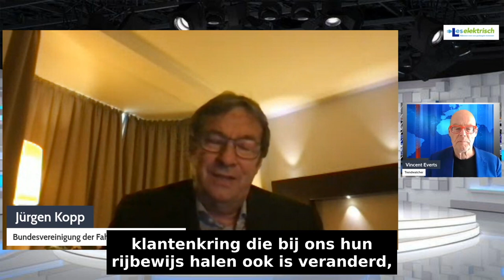Hoe kunnen we met EV’s examen doen?Interview Jörgen Kopp Code over het duitse model 78/197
We willen in alle autos kunnen rijden met ons rijbewijs maar wel met den automaat/ev examen doen! Hoe doe je dit zonder een code 78 te krijgen? Het duitse model is een goed voorbeeld en 25% van de examens worden nu in een automaat afgereden. Hoe werkt dit? Kunnen wij dit ook doen? Zijn er nadelen? Hr. Jurg Kopp Voorzitter 'Bundesvereinigung de Fahrlehrerverbände uit Duitsland ligt het toe